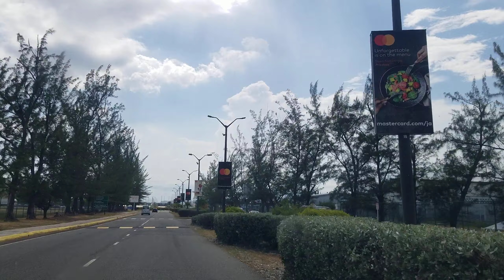Driving to Norman Manley International Airport Jamaica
A narrated driving tour to Norman Manley International Airport Jamaica